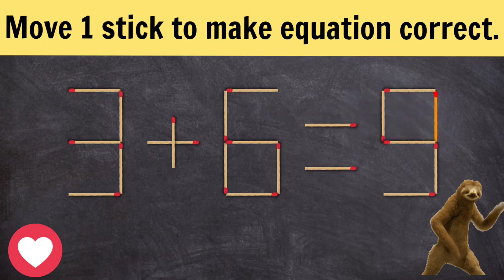Logic puzzle.Move 1 stick to make equation correct.